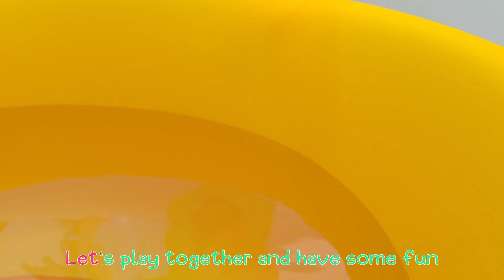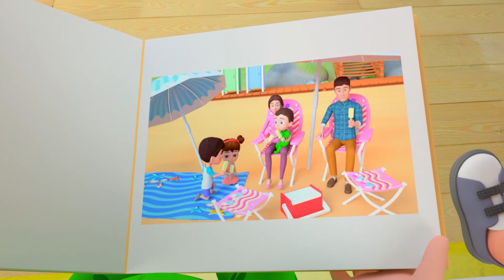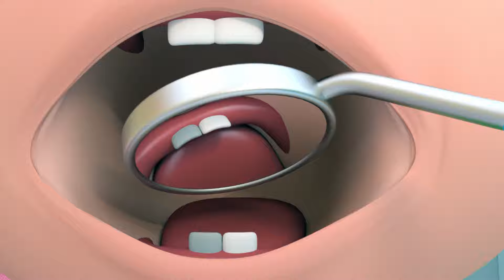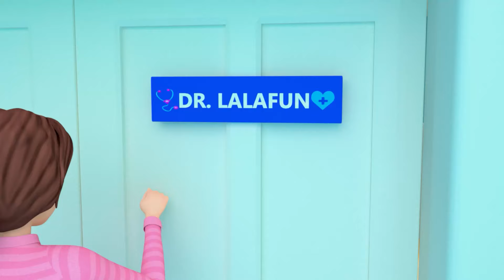Nap Time Song | Sleepy Baby + more Lullaby Newborn Baby Songs & Nursery Rhymes